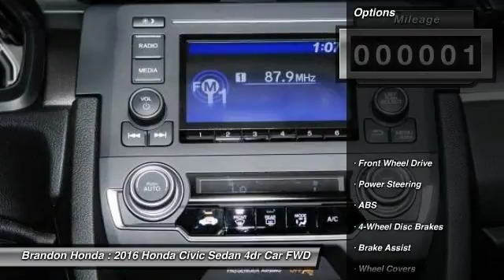2016 Honda Civic Sedan Tampa FL E017791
2016 Honda Civic Sedan LX - $19190

Brandon Honda
9209 East Adamo

Don't pay too much for the family car you want...Come on down and take a look at this wonderful 2016 Honda Civic. Creature comforts abound.What are you waiting for? Brandon Honda was named Dealer Raters 2013, 2014 and 2015 Florida Dealer of the Year and have an A+ rating at BBB. Honda quality and impeccable customer services have propelled our rocket growth. You get our exclusive Brandon Honda Promise, $1,000 price protection, low interest rates, and true zero down financing and leasing. Open 7 days/week for your convenience.